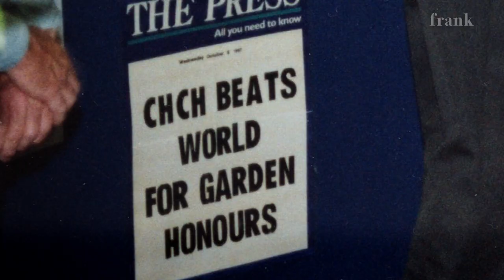Is Christchurch still the Garden City?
Christchurch is still flying the Garden City flag, but is it still backing it up? Elizabeth Peacock certainly doesn’t think so.

A past president of the Canterbury Horticultural Society, Elizabeth tells Frank Film that the state of some of the planted spaces of Christchurch are a disgrace. “I would be ashamed to bring anyone to have a look,” she says.“A garden should be joyous!”

With the Garden City catchphrase  still rolling off the tongues of most Cantabrians and Kiwis at large, Frank Film looks at whether Christchurch is still actively earning its brand, or simply paying lip service.

Like most long-standing catchphrases , most people can’t remember or don’t know how it came to be. It’s actually over 100 years old, and dates back to 1906, when Hagley Park played host to the New Zealand International Exhibition.

Sir John Gorst of the British Government was attending the exhibition, and Christchurch reminded him of garden cities in the motherland. He declared it as such, and in doing so coined the title for the first time.

A long while later, in the 80s and 90s, New Zealanders were itching to throw off the weight of the British blanket and claim their own identity, garden variety included. There was a movement to establish a New Zealand garden identity, and in the 90’s, the city’s Head of Parks, Neiel Drain decided to take Christchurch to the world stage.

The Nations in Bloom competition had been established to find and celebrate the best garden city in the world, and as Drain told Frank Film, he was “determined to give it a fair shot”. After all, Christchurch covered all the criteria for heritage, landscape, community involvement and planning.

Drain’s hard work paid off, and Christchurch took out the medal. This seemed to calcify the title of Garden City, but what’s happened since? It would appear, in some parts at least, the city’s garden spaces are a little under-maintained, sparse, even scruffy.

Elizabeth, for one, is entirely unimpressed. “It’s appalling,” she says about one planted riverside spot. She thinks gardens should be colourful, and something that you stop to look at, not walk by without noticing.

Andrew Rutledge is the present day Head of Parks, and defends the current approach. “We’re heading into a much more naturalised phase,” he tells Frank Film, “with a bigger focus on indigenous planting. They’re not gardens.” This, according to Andrew, is meeting resistance from those who are still after the “highly groomed lawn”.

Andrew says that the plants which appear to be dying will in fact resurrect themselves. He has a degree in Botany, was a groundskeeper at Lancaster park for many years and has “driven the odd roller” in his time.

But, he does admit that there’s room for improvement, and says the weeds and obvious dearth of maintenance are down to staff being stretched too thin. So is it a lack of funding? Or a lack of skills? He thinks it’s a bit of both.

Alan Joliffe, a former vice president of the Royal New Zealand Institute of Horticulture, argues that there needs to be more effort put in to replant dead and dying plants. “We need to understand that these plants don’t live forever, so we need to take it out, replant it again and bring it back to life,” he tells Frank Film.

Alan thinks upskilling staff is the way to go, and that it’s a worthy cause. “We need to keep at it, we need to have this vision for what it can do for our society,” he says.

What is clear is that there’s not one leader taking the charge on this one, which Neiel, arguably the biggest authority on the subject, thinks is nonsense. As he showed back in the 90’s, it seems time for someone to grab the bull by its horns and take the lead.

That is, if Christchurch still wants the Garden City label. But perhaps it’s time for a rebrand?

Producer/Director: Gerard Smyth
Editor: Oliver Dawe
Story Producer: Ana Olykan
Production Manager: Jo Ffitch
Sound Mix: Chris Sinclair
Production Asst: Romah Chorley